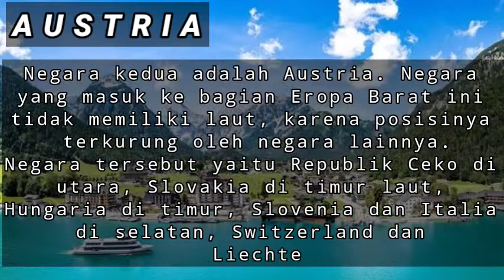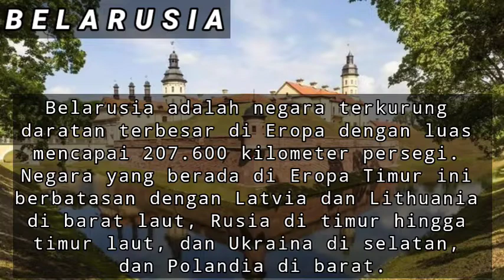negara yang tidak memiliki lautan